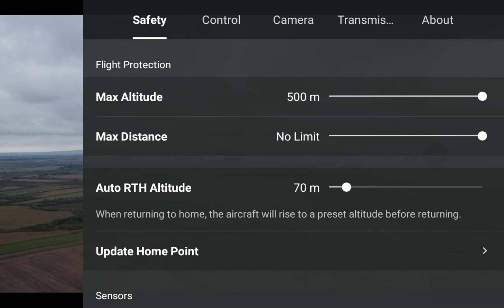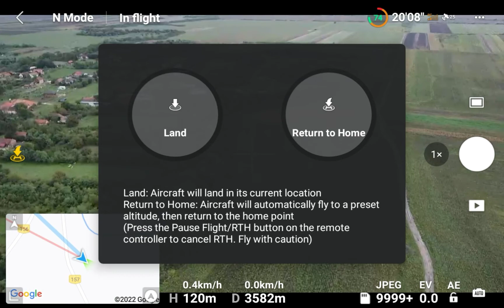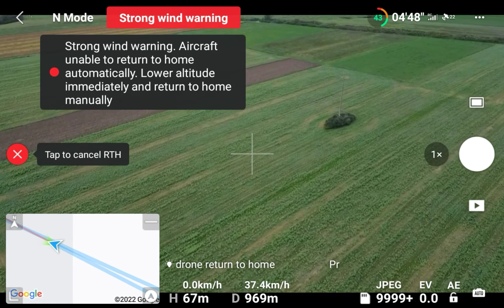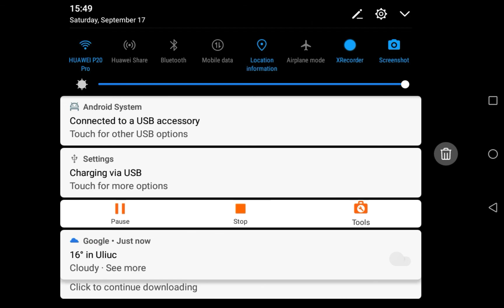DJI Mini 2 range in cloudy weather and light rain 7.1 km round trip. Amazing little drone still 💪